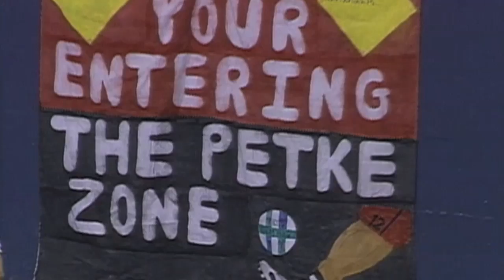Mike Petke: First MLS Goal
Mike Petke scored his first MLS goal on June 24, 1998. The game-winner came in the 69th minute against New England and was voted the team's Goal of the Year.